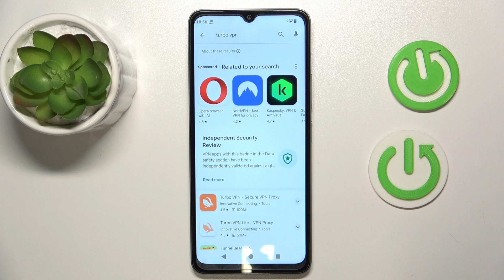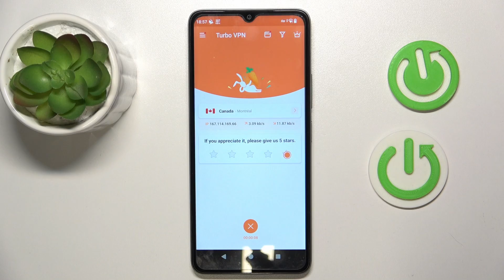How to Set Up the VPN Connection on REDMI A3 - Turbo VPN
Learn how to enhance your online privacy and security by connecting your Redmi A3 smartphone to a VPN using the Turbo VPN app. In this tutorial, we walk you through the simple steps to set up and activate a VPN connection, allowing you to browse the internet securely and access geo-restricted content. Watch now to safeguard your data and enjoy unrestricted internet access on your Redmi A3 with Turbo VPN.

How to connect the REDMI A3 phone to the VPN? How to enable the VPN connection on REDMI A3? How to install and apply the Turbo VPN app on REDMI A3?